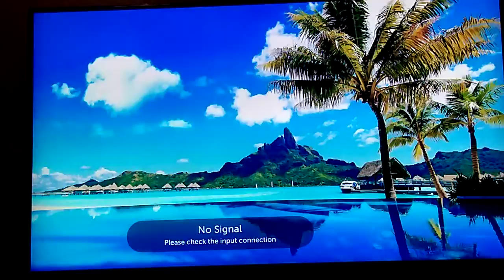SSBU:LPS HUMAN CHARACTERS BATTLES PART 1